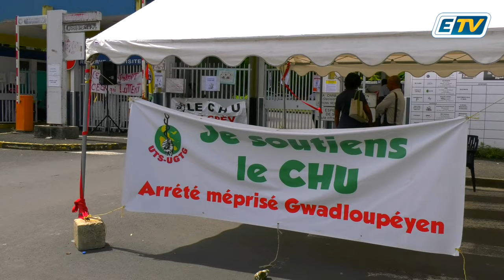🔴 CHU de Guadeloupe: De nouvelles images inquiétantes révélées par le personnel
"Il n'y a pas de vétusté dans les locaux de la direction!"

La mobilisation persiste devant l'hôpital depuis près d'un mois ⤵️